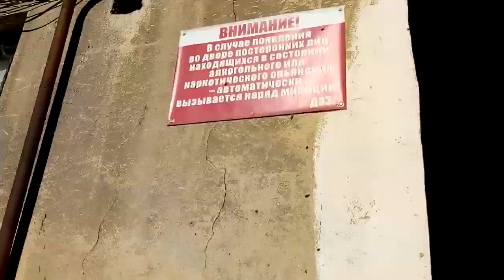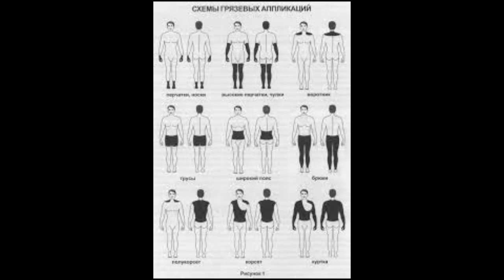ГРЯЗЕЛЕЧЕНИЕ (СУСТАВОВ) ДОМА. КАК ПОЛЬЗОВАТЬСЯ ГРЯЗЯМИ. САКСКИЕ ГРЯЗИ, ГРЯЗИ КУЯЛЬНИКА. РЕАБИЛИТАЦИЯ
Рассказываю о сакских и куяльницких грязях а также подробно показываю как ними пользоваться дома. Смотрите видео до конца! ПОШАГОВАЯ ИНСТРУКЦИЯ!

Целебные свойства Сакской грязи известны с V века до нашей эры. В своих работах историк Геродот упоминает о лечебных свойствах озерной грязи на берегах Тавриды. История Крымского полуострова как курорта началась именно с лечебных грязей Сакского озера.

В 1807 году, французский ученый химик Феликс Де Серра произвел анализ Сакских грязей. С этого момента начинается освоение курортов Крыма.

В 1926 году для изучения и сохранения лечебного озера была создана Сакская гидрогеологическая режимно-эксплуатационная станция (ГГРЭС). Сегодня наше предприятие является единственным в Крыму научно-производственным предприятием, в сферу деятельности которого входят не только рациональная эксплуатация и сохранение уникального месторождения целебных грязей, но и изучение других бальнеогрязевых экосистем нашей страны.
В отличие от медикаментозного воздействия с применением синтезированных химических препаратов, вызывающих побочные и нежелательные эффекты, грязелечение является безопасным, но вместе с тем высокоэффективным способом лечения многих заболеваний.
Лечебный эффект Сакских грязей подтвержден многолетней практикой и пользуется справедливым доверием у крупнейших представителей курортной индустрии как Крыма так и России в целом. Пройти курс грязелечения по современным методикам можно во всех санаториях курорта Саки, Евпатории, многих санаториях Южного берега Крыма.
Сакская грязь - продукт Сакского соленого озера, представляющего собой морской лиман, отделенный от акватории Чёрного моря песчаной косой. Сакскую лечебную грязь начали добывать во времена Российской Империи с 1827 года. В это же время были заложены первые камни в строительство Сакских грязелечебных курортов. С тех времен и по наши дни лечебная грязь и грязелечение (несмотря на прогресс и развитие медицинских технологий) остаются либо практически безальтернативным, либо «просто» высокоэффективным инструментом в руках консервативной медицины.
Сакские лечебные грязи богаты фтором, литием, фолликулином, ацетилхолином, бериллием и пенициллиноподобными соединениями.Также они содержат биологически активные соединения, энзимы, ферменты, гормоно-, антибиотико- и витаминоподобные вещества, которые определяют его выраженное терапевтическое действие.

Сакская грязь - это лечебная грязь с содержанием органических веществ и сульфида. Эти грязи обладают повышенными бактерицидными свойствами в сравнении с сапропелевыми и торфяными грязями. Главным образом за счет содержания органических и минеральных веществ сакские грязи обладают свойствами схожими с пенициллин содержащими растворами.
Куяльник – один из четырёх (ну, или семи – смотря как считать) одесских лиманов. Чумаки ездили сюда за солью, жители Российской империи, а потом и граждане СССР – лечиться грязью. Соль перестали добывать еще 80 лет назад, а санаторий опустел в 90-е. Сейчас корпуса некогда популярнейшей лечебницы наполовину заброшены, а лиман погибает – из-за незаконной добычи песка воды с каждым годом становится всё меньше и скоро Куяльник может полностью высохнуть. Там, где еще год назад была вода, сейчас – на поверхность проступает соль. Под катом – фотографии высыхающего лимана и остатков соляной промышленности.
Сульфидно иловая лечебная грязь заслуженно считается самой лучшей для лечебного применения, а среди них лечебные грязи Куяльницкого лимана служат эталоном по своим физико-химическим, биоло­гическим и терапевтическим свойствам.

Лечебная грязь образуется в естественных условиях под влиянием геологических процессов и в тонкоизмельченном состоя­нии в смеси с водой применяются в лечебных целях в виде аппли­каций. Это хорошая реабилитация.